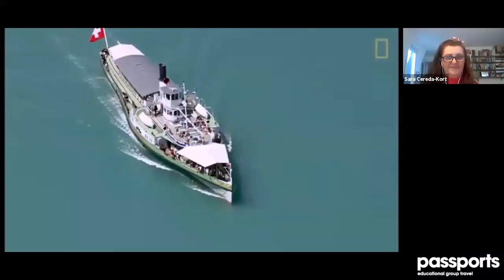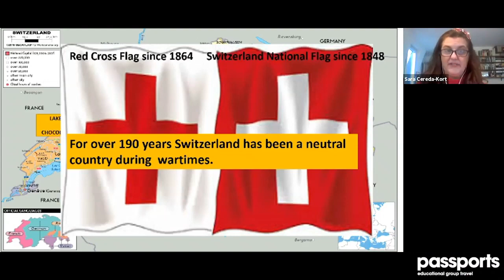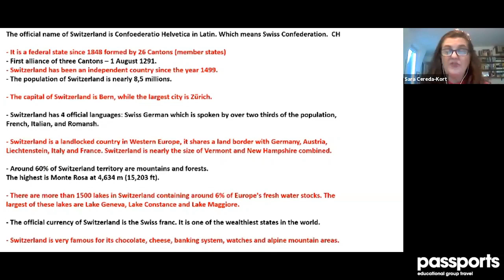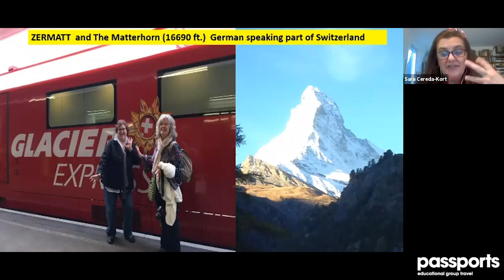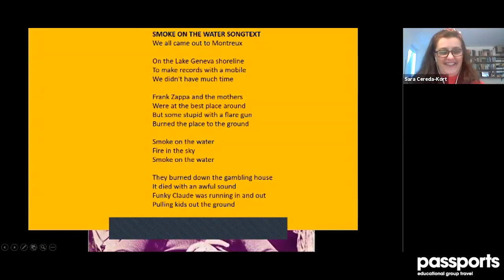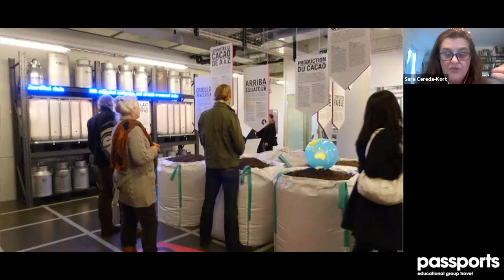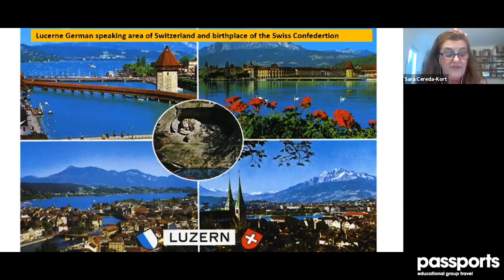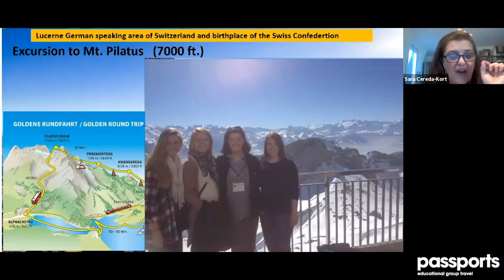Amazing Switzerland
A Tour Director Online Lecture - by Sara Cereda-Kort - exclusive for Passports Educational Group Travel
Copyright by Sara Cereda-Kort 2020